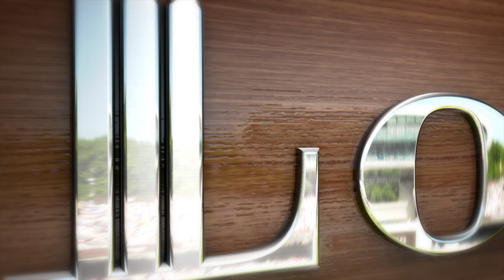MCC World Cricket committee - Corruption in cricket | The Laws of Cricket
The MCC World Cricket committee members - including Steve Waugh, Mike Brearley, Barry Richards, Jimmy Adams and Rod Marsh - talk to Lord's Cricket about corruption in cricket after the most recent meeting in Auckland, New Zealand.

Interviews: Neil Priscott
Camera: Kerry Russell
Edit: Will Roe